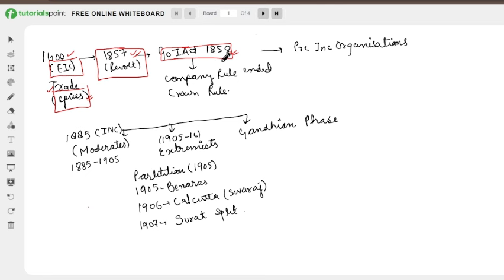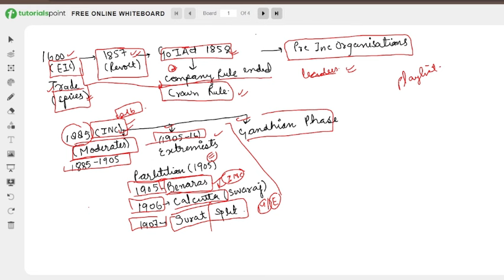LECTURE 7-INDIAN HISTORY-PART 7-JKSSB SUPERVISOR EXAM.